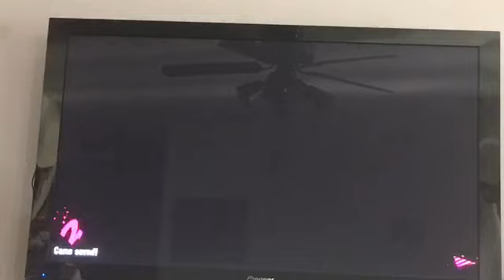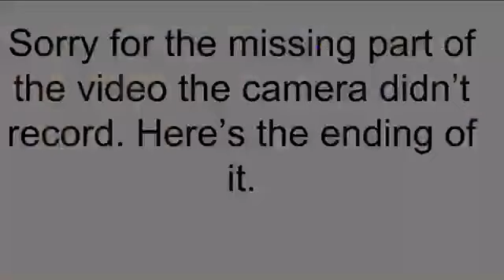Splatoon 2 Part 2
The second half of the first one. Sorry about the video cutting out.